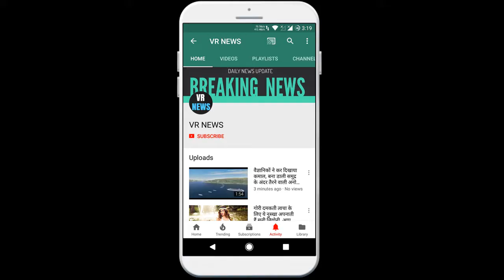Posts 'दिल बेचारा' फिल्म के ट्रेलर ने तोड़े इन 2 बड़ी फिल्मों के रिकॉर्ड, नही थी ऐसी उम्मीद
Subscripbe to VR NEWS for daily news and updates. Posts Dil Bechara trailer broke the records of these 2 big films, Nahi Thi AashiSushant Singh Rajput and Sanjana Sanghi trailer, which has been adorned with the best acting, has been released. Although they all know, but do you know that the trailer of this film has celebrated a big record on YouTube in a few hours. Which might be a bit difficult for the rest of the films, though the Dil Bechara film trailer has broken the record of 2 big movies. It has been reported that the Dil Bechara film trailer has got 2.5 million likes in about 5 hours. Whereas Tamil film Bigil got 2.3 million likes forever and Zero movie trailer got 2 million likes. That is, the trailer of Dil Bechara has become the most liked trailer on YouTube, breaking the records of both these films. By the way, the trailer of Dil Bechara film will do it, no one expected it. Ever since the trailer of this film has been released, only this film is being discussed everywhere. While the trailer of this film is also doing trade on social media. Well, earlier people were waiting for the trailer and now after watching the trailer, they are waiting for the film, which is to be released online on July 24. By the way, the trailer of the film has received a response from the audience, it can be said that this film can prove to be a blockbuster.

VR NEWS !!